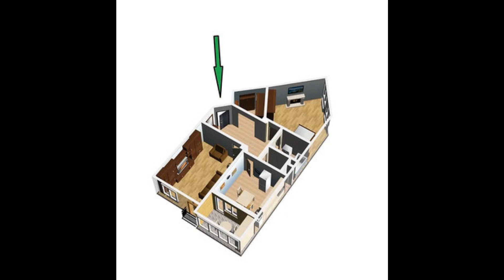Продаётся 2 комнатная квартира в ЖК Ново-никольское". Москва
Цена: 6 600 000 Руб.
Продается большая 2 комнатная квартира в ЖК "Ново-никольское", (Московская прописка). Москва, Троицкий административный округ. Новый современный дом с удобной планировкой квартир, очень теплый, монолитно-кирпичный, лоджия застеклена. Без отделки. Отличная планировка: большая кухня (12,8 кв. м. ) с выходом на лоджию ( 5.4 кв.м.), две большие изолированные комнаты (19.3 кв.м. и 20.6 кв.м.), гардеробная комната (4.7 кв.м.) в прихожей (10.3 кв.м.). Квартира теплая даже без отделки. Ориентация квартиры: запад - восток, солнце весь день в квартире. Дом сдан в 2018 г. Документы о собственности получены. Рядом с домом магазины, детский сад, поликлиника, школа, озеро. Хорошая транспортная доступность рядом остановка автобуса, ж\д платформа Крекшино, от МКАД 18 км по Киевскому шоссе. Московская прописка. Быстрый выход на сделку. Компания realtystolica гарантирует своим клиентам безопасность сделки на всех этапах. Оперативный показ, возможен торг. Валерий.